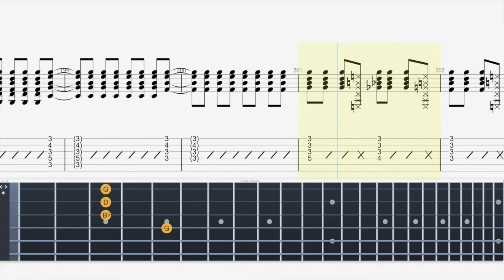【ギター】「Phantom Joke 」UNISON SQUARE GARDEN【BPM150 原曲BPM200】リードパート混合バージョン